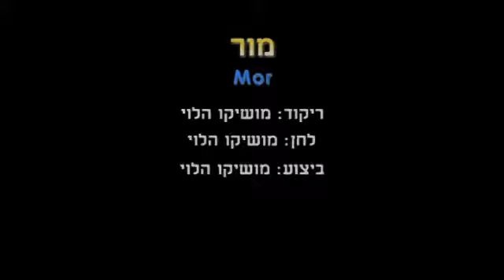Mor - Dance | מור - ריקוד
שם הריקוד: מור
שנת חיבור: 1985
צורה: מעגל
כוריאוגרפים: מושיקו יצחק הלוי
מבצעים: נגינה
מלחינים: יצחק הלוי מושיקו
תמלילנים: לא נרשם
חברות: יצחק הלוי מושיקו

Dance Name: Mor
Creation Year: 1985
Shape: Circle
Choreographers: Moshiko Itzchak Halevi
Performers: Music
Composers: Ha'Levi Moshiko
Lyricists: Not Written
Companies: Ha'Levi Moshiko